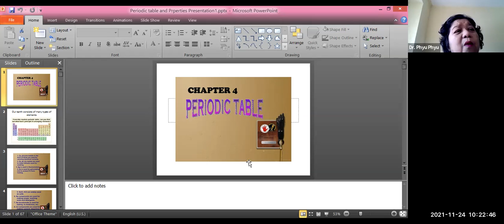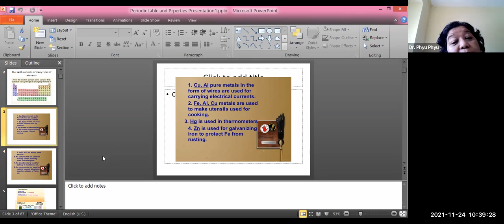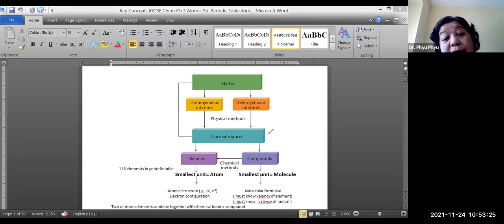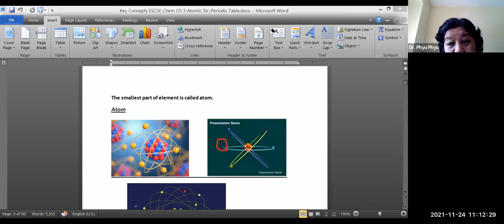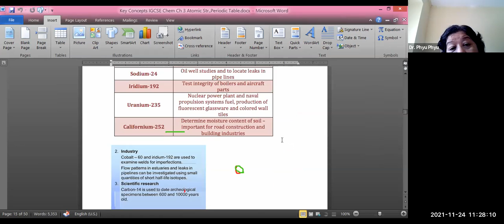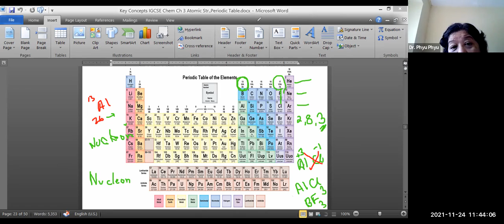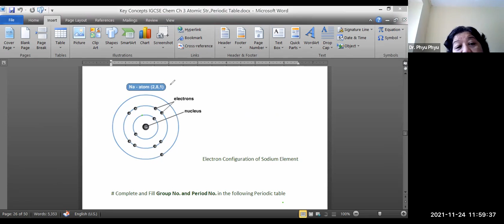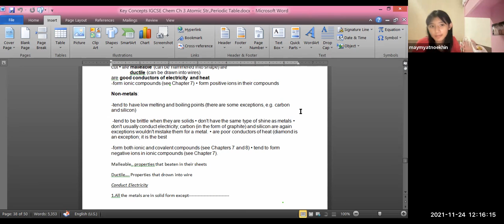Chemistry Class B + B2 24 Nov 2021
Chemistry - Dr Phyu Phyu Myint
Class B + B2
24 November 2021
iGCSE O Level - Online Class "B" + "B2"
2023 May/June Exam Series